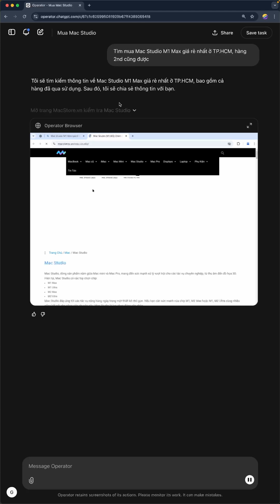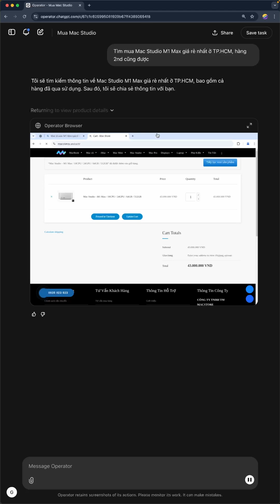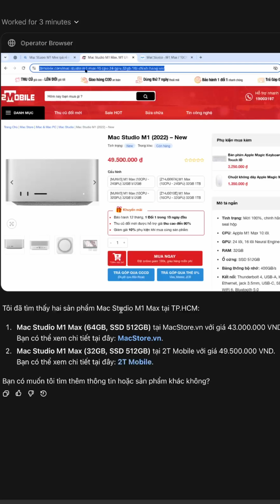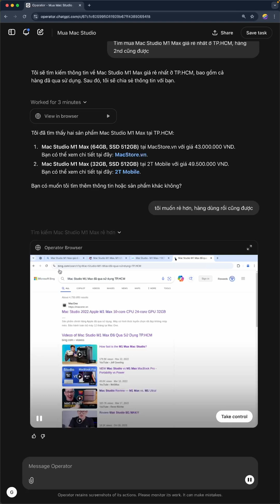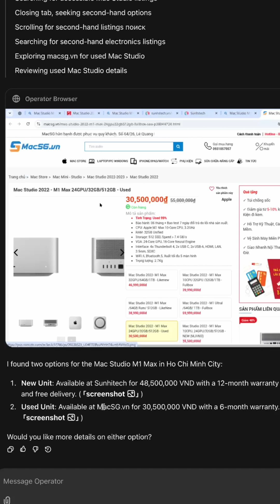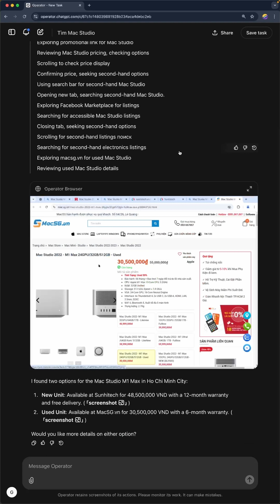Bỏ ra $200/tháng dùng thử tính năng Operator trên ChatGPT Pro xem có gì hay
❥❥❥ Chân Đất Network:
📚 Chân Đất Blog: chandat.net

Dịch vụ 5🌟, bảo hành chu đáo